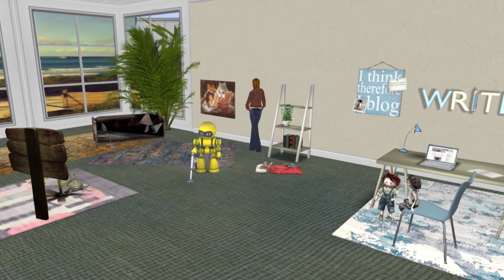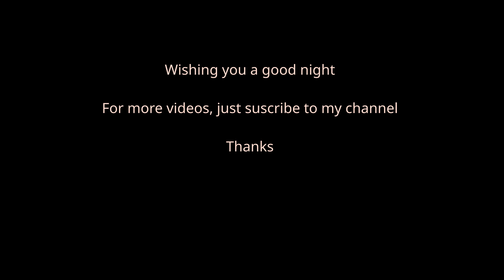Virtual robot cleaning with real vacuum cleaner sound - feel secure 😌 fall asleep 😴 aspirateur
Just feel relax watching this cute robot vacuuming his house, listening to the real vacuum cleaner sound.

Black Screen after 8.30 minutes.

Se détendre en regardant cet adorable robot aspirer les tapis de sa maison, tout en écoutant le vrai bruit de l'aspirateur.

Ecran noir après 8.30 minutes.

N'hésitez pas à vous inscrire à la chaîne ou à liker 👍 cela m'aide et me motive à faire de nouvelles vidéos 😍